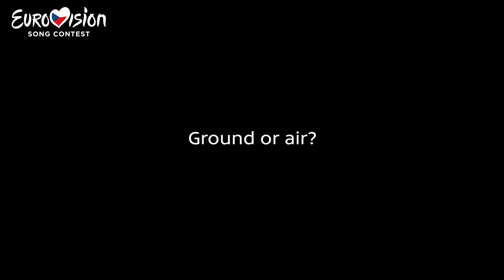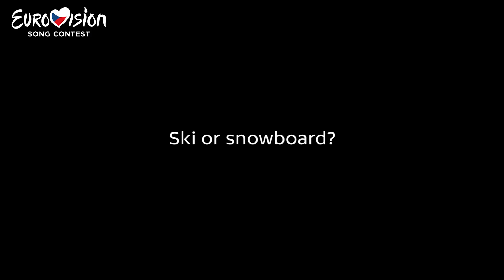Gabriela Gunčíková (Czech Republic) - Introduction and Questions & Answers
Introduction of the representative of Czechia at the Eurovision Song Contest 2016 Gabriela Gunčíková performing I Stand as well as official Q&A session with the performer.